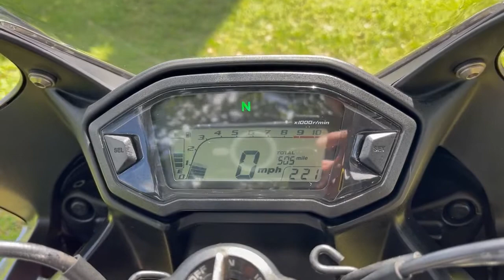2015 Honda CBR500R WALK AROUND VIDEO!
📍 2269 NE 164 ST 33160 ☎️ 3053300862 MORE INFO BELOW ⬇️
✅WE FINANCE
✅ ONLINE FINANCING
✅ FINANCIAMOS
✅ 30 DAY WARRANTY
✅WE TRADE
✅ESPAÑOL

VERY LOW MILES!
This 2015 Honda CBR500R looks, runs, and drives like new. This bike is excellent for riders ready to move up a displacement class. Very fun and comfortable. Excellent commuter, awesome performance, great low end torque, pro-link suspension. Powered by a 471 cc parallel twin torquey engine. Very low 505 miles. Clean title.

VIN# MLHPC446XF5200341

Store Hours:

Monday: CLOSED

Saturday: 10am - 7:00

Sunday: CLOSED